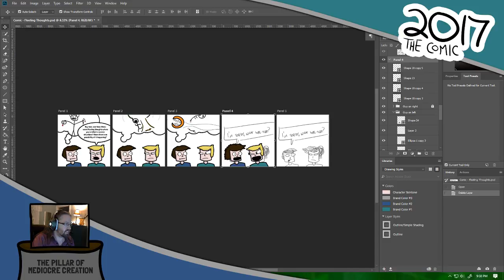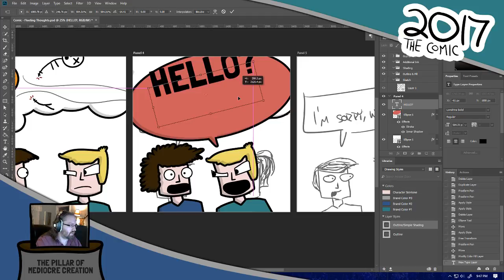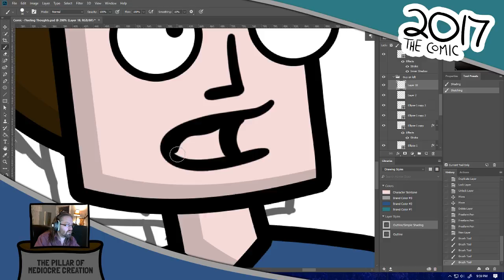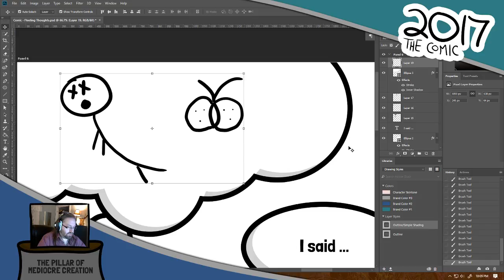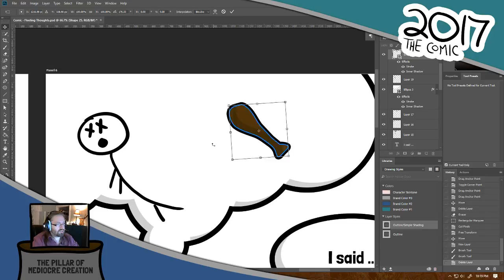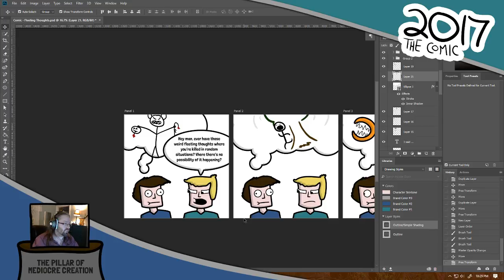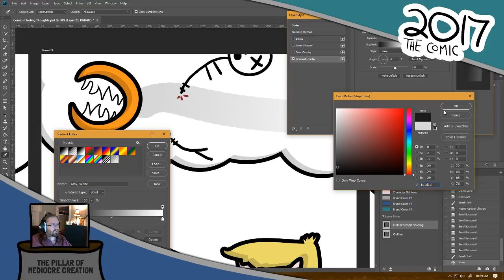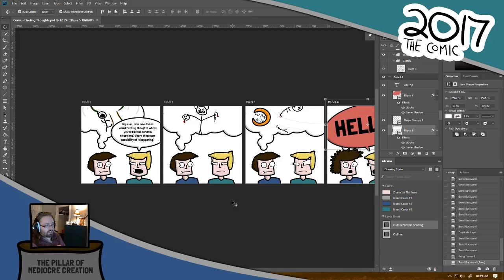Comic Development 3/3: "Fleeting Thoughts"